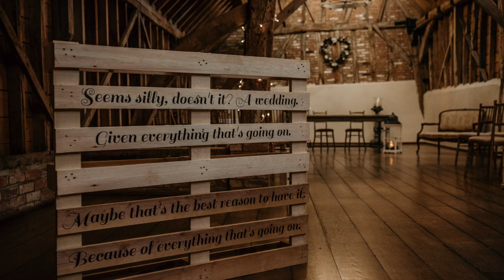Mr & Mrs Meaker Wedding Day , Bassmead Manor Barns, Micro Wedding Barns